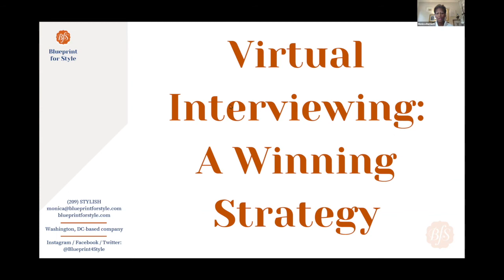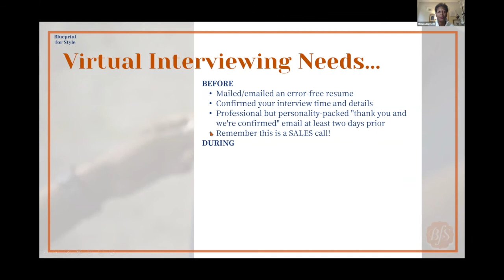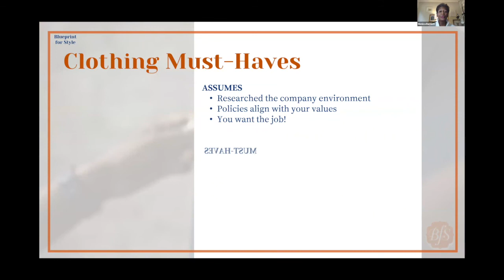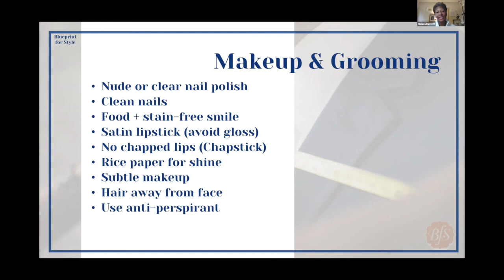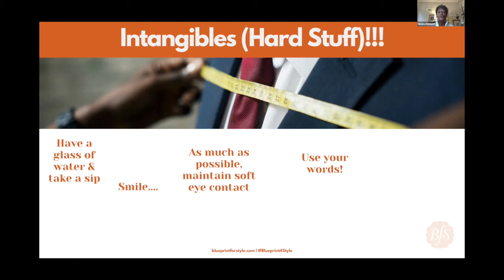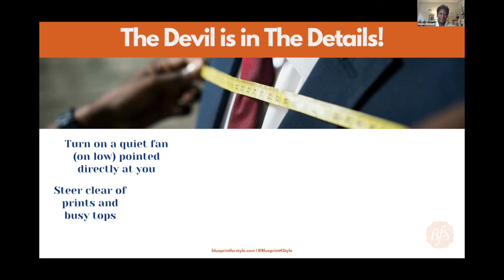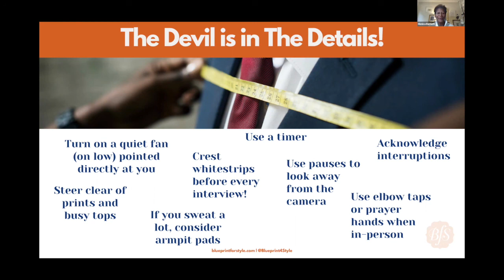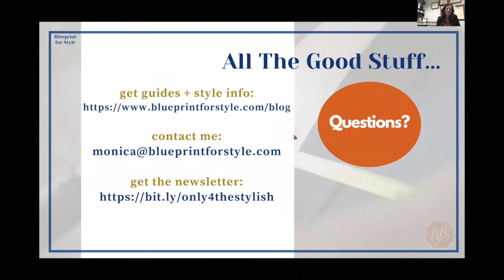Blueprint for Style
Career Development Office